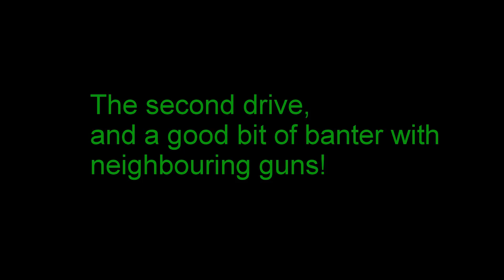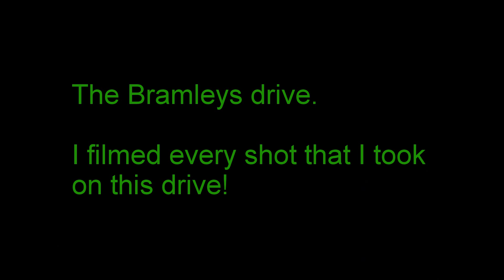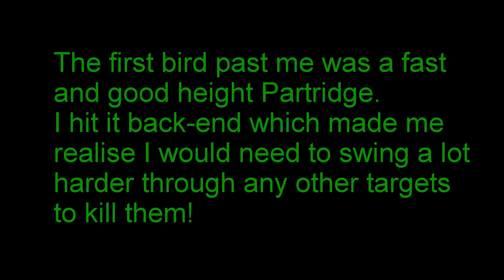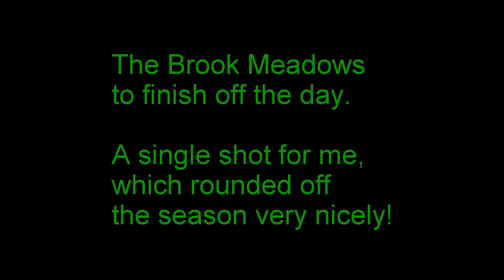2014 01 25 - Last Game Shoot of 2013-14 Season - Pheasants and Partridge Shooting - GoPro Hero 3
My last day of driven game shooting for the 2013-14 shooting season. I had a great day out shooting pheasants and partridges with friends. I didn't get too many chances of shots, but when I did, I felt that I shot well. I had some of the highest birds over me all season. It was a superb day to finish the season, and demonstrated what a small game shoot is all about. - Filmed on GoPro Hero 3 Black Edition. 1080p HD. ProTune ON. Medium FOV. 60 fps. Also slowed down and some zoomed in to give the viewer more time to analyse swing and lead for differing target direction, speeds and range.